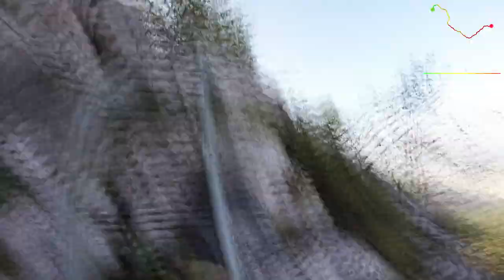GoPro: Don't look down!!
climbing via ferrata gamma I @ Piani d'Erna, Orobie Alps
Shotted 100% with GoPro hero 3+ black
25/09/2014